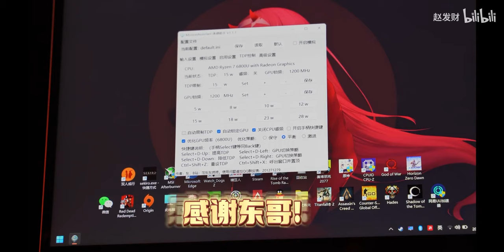Gaming console or ultrabook? 6800U GPD WIN MAX 2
Crowdfunding happening
The price starts $999 shipping free